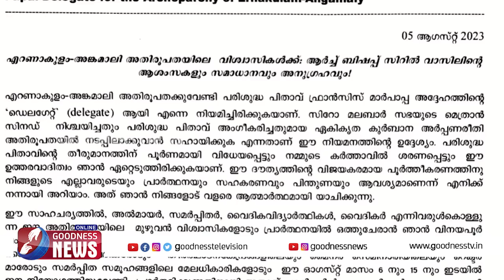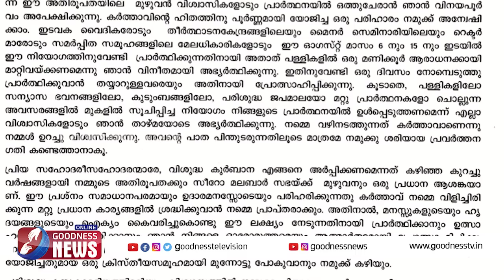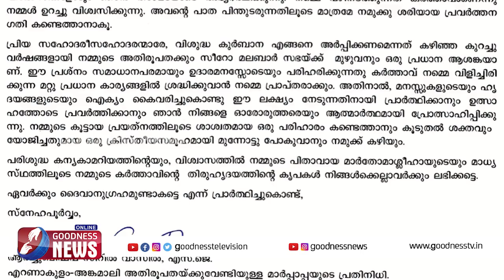ഏകീകൃതകുർബാന കത്തെഴുതി ആർച്ച്ബിഷപ്പ് സിറിൽ| ANGAMALY|UNIFORM MASS|SYRO MALABAR|GOODNESS NEWS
ഏകീകൃതകുർബാന കത്തെഴുതി ആർച്ച്ബിഷപ്പ് സിറിൽ  ERNAKULAM ANGAMALY UNIFORM MASS SYRO MALABAR GOODNESS TV